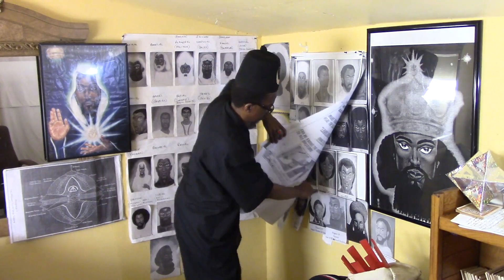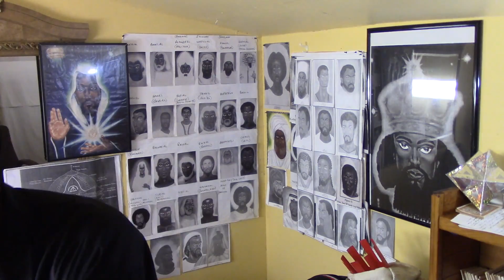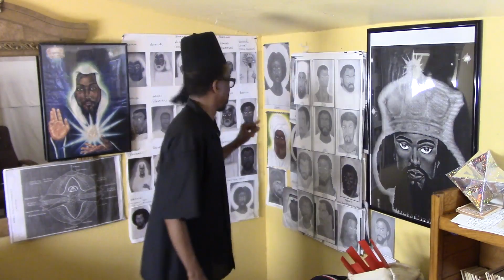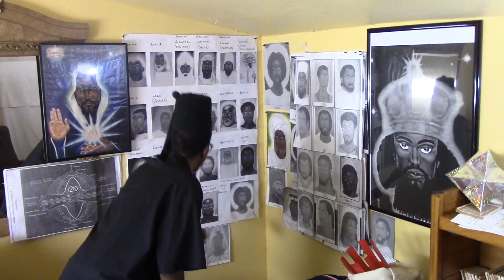# 6 BLACK HISTORY: CAIN AND ABEL. The Cave Of Treasures. Part 4 of 4.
Holy Tablets Chapter 8 Tablet 2:7-8: Then a sign came to Abel, as he was coming into the CAVE OF TREASURES, and he saw the GOLDEN ROD. the INCENSE and MYRRH, he inquired of his parents Kadmon and Nekaybaw concerning them, and said unto them, "How did you attain these? Learn More!!!